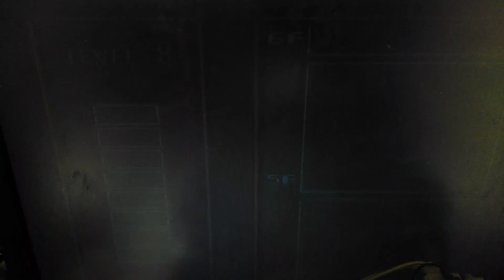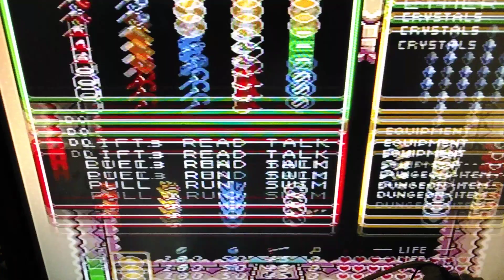Link to The Past Gameplay 34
Gannons palace 3